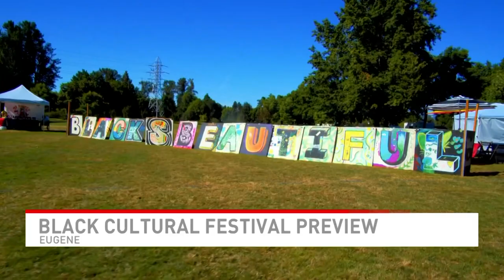Celebrating Black Pride & Community: 3rd Annual Black Cultural Festival Returns to Alton Baker Park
A space for belonging, healing and inclusion - the Black Cultural Festival celebrates its third year on Saturday August 19th, 2023.

It's an event that celebrates Black pride, joy and excellence featuring a full day of music, dance, a chess and spades tournament, yoga, youth activities, and a marketplace.

Reporter: Tiffany Lewis
Anchor: Brandon Kamerman